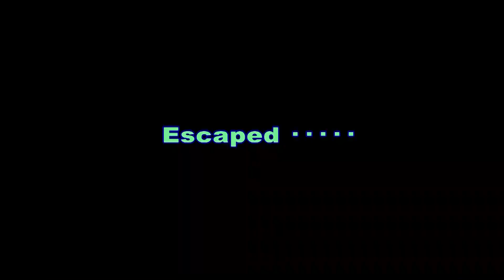No fish・・・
お盆休みの釣行は辛い、早朝沢登りのグループが入ったようだ。
隣の沢も似たようなものだろう。取り合えず行ってみようか。
ポイントの上には必ず蜘蛛の巣が貼る。フォールキャストで除いてからの釣り・・・
釣れるわけが無い。結果、ボーズ。
正直なところ、ボーズでは動画が成り立たない。今回はアップを見送ろうか？
いやいや、そんなことをしたらヤマメ（たぶん）に失礼だ。一時でも毛鉤にかかったら
一期一会・・・私の腕と逃げたヤマメはロッドを介して感じあったのだ。
「ぶるぶるっと一瞬だったが・・・」
事実は素敵に記録しておきたい。